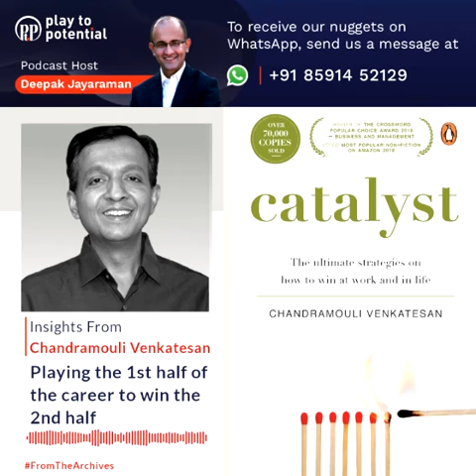P2P Extract #8 – Chandramouli Venkateshwan - Remembering Mouli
"It was Mouli’s birthday over the weekend. He passed away on Oct 6 2020 after losing his battle to Pancreatic Cancer last year. I had the fortune of hosting him at the podcast after he had written the book Catalyst around May 2018. One of the nuggets he spoke about was around how we play the first half of our career so that we can set up the second half. He had a great first half and was beginning to make a dent in the second but unfortunately he is not with us any more. Thankfully, we have his words to guide us.

RIP MOULI"